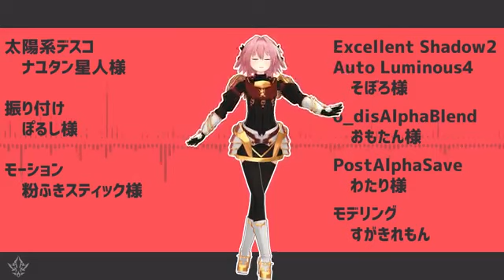mmd kantai collection model 39